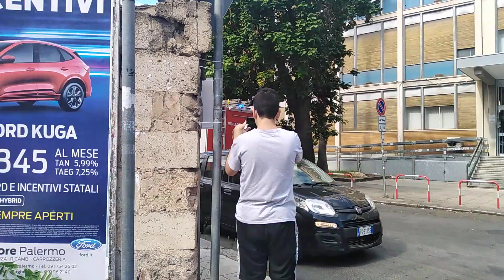Partenza ford ranger AIB + APS maxicity vigili del fuoco in sirena per incendio boschivo